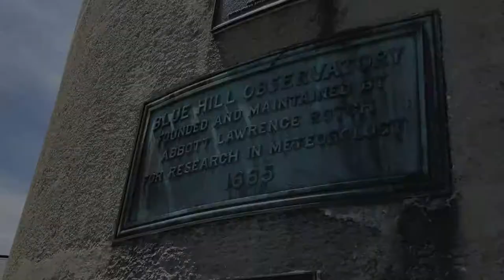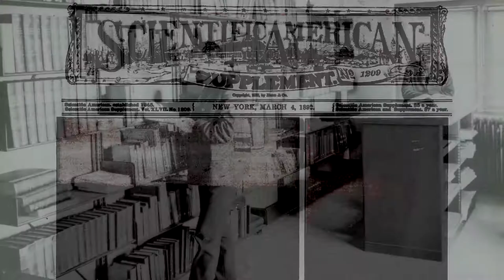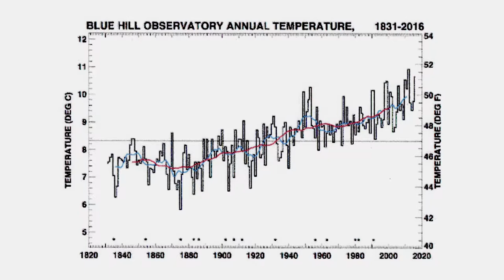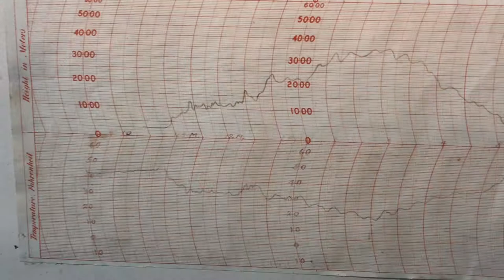Quick introduction to Blue Hill Observatory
A short description of the key work the non-profit Blue Hill Observatory Science center does. Home of the longest homogeneous weather data set in the USA. We continue to measure the weather with the same tools and techniques in the same location from 1885 to today. We also use modern electronic sensors including the National Weather Service (NWS) Automated Surface Observing System (ASOS). You can come see the equipment and building any weekend or Monday Holiday from 10 to 4 or any day by appointment 8:30 to 4:30.